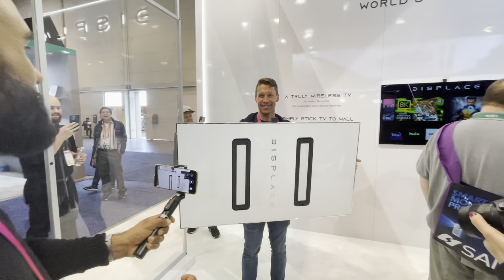Displace TV, le nouvel écran OLED sans fil que l'on peut accrocher partout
Au CES 2023, Displace présentait son dernier écran 4K. Avantage de ce dernier, il fonctionne sans aucun fil et on peut donc le déplacer  là où on le souhaite..

Pour suivre Méta-Media, chronique de la révolution de l'information par la Direction de la Prospective de France Télévisions :